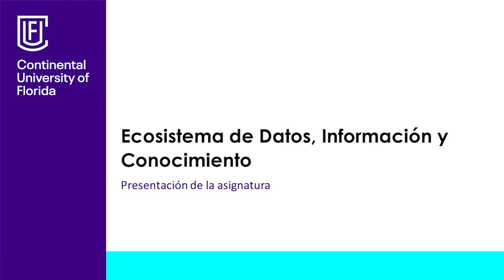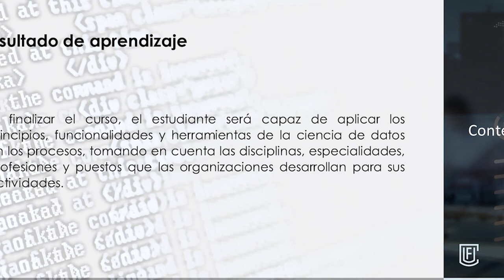Presentación de la asignatura: Ecosistema de Datos, Información y Conocimiento